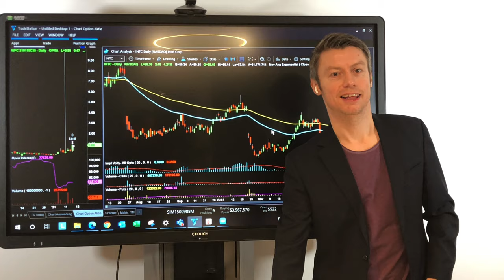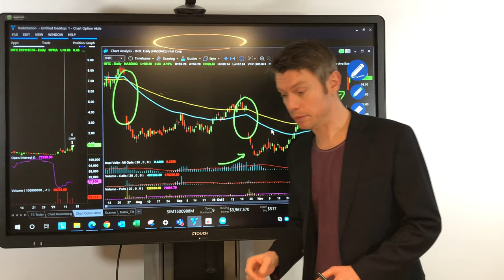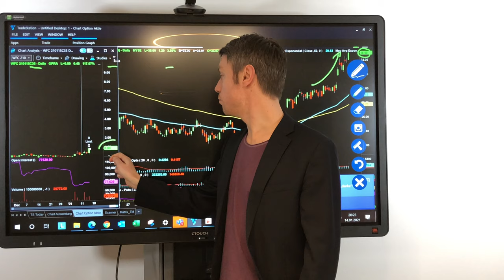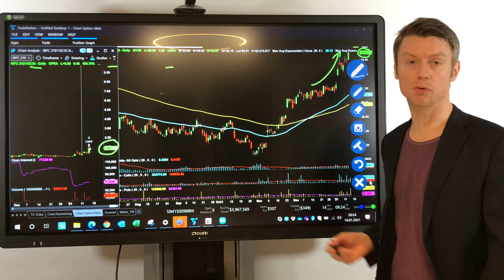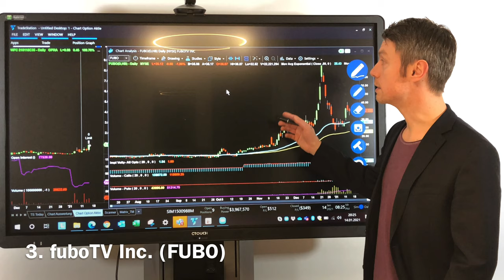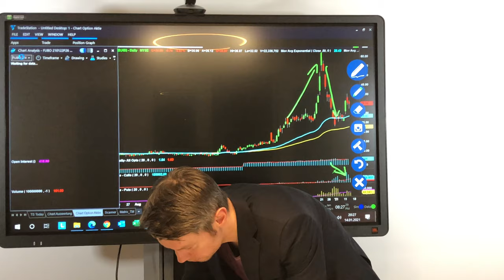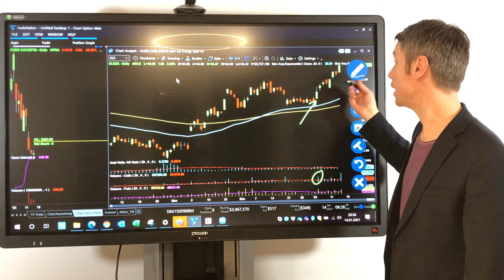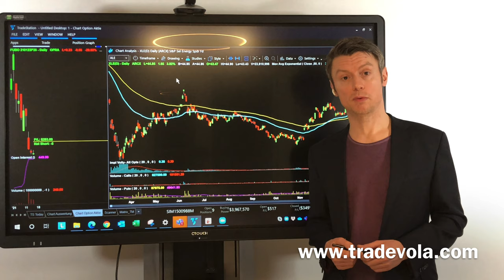Trades of the week | 14.01.2021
Do you want to get our trades daily updated or a timely evaluation of our performance?